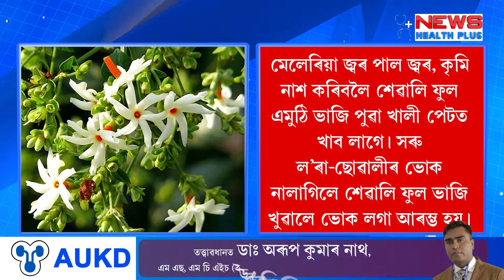How do Flowers help in maintaining good health?ফুলে কেনেকৈ শৰীৰ সুস্থ কৰি ৰাখিব পাৰে? NewsHealthplus